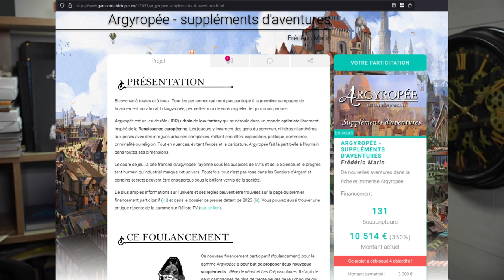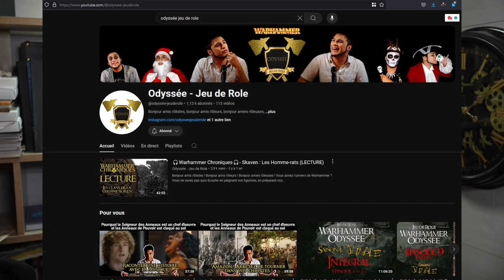JDR découvrir Argyropée, Les Sentiers d'Argent - ne manquez pas le FP !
Découvrez l'univers de ce jeu de rôle Français renaissance-fantasy, faiblement magique (low-fantasy) mais haut en couleurs !

Financement participatif en cours : embarquez pour les Sentiers d'Argent (Argyropée) et de nouvelles aventures